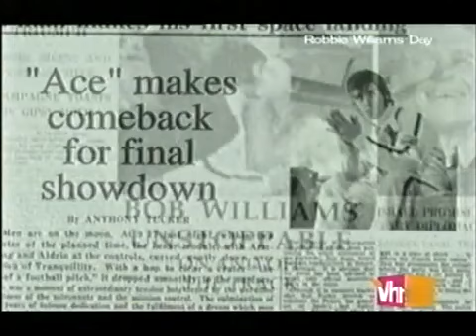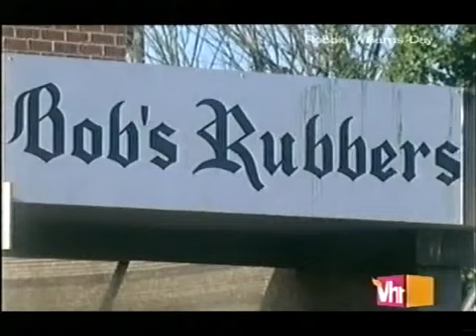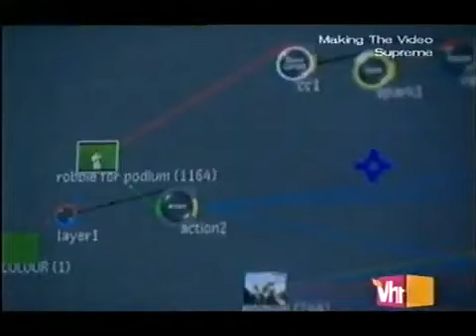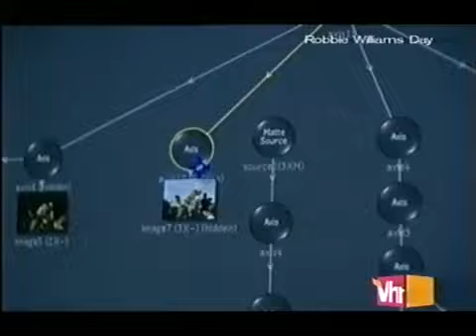Robbie Williams making the video for Supreme